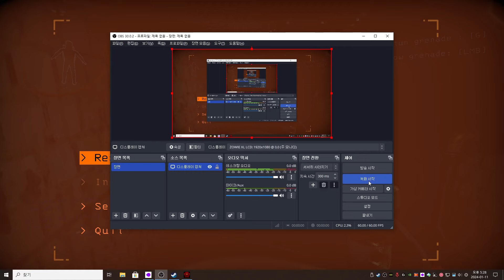리썰컴퍼니 깡통 섬광탄으로 지뢰 폭파시키기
깡통 섬광탄으로 지뢰에 던져 폭파시켜 보았다.